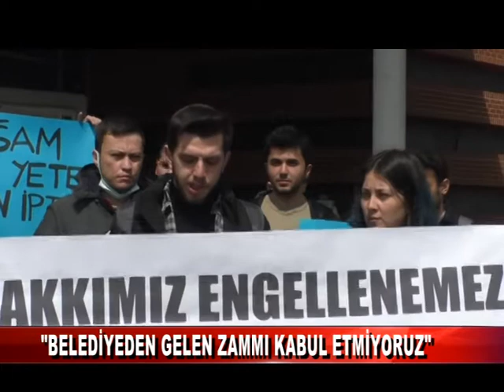ÖĞRENCİLERDEN TOPLU TAŞIMA ZAMMINA TEPKİ (14.04.2022)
Bolu Belediyesi Nisan Ayı 2’nci Oturumunda kabul edilen toplu taşıma zammıyla beraber, Bolu'da öğrenci biletinin 5 lira olması, öğrencilerin tepkisine neden oldu.